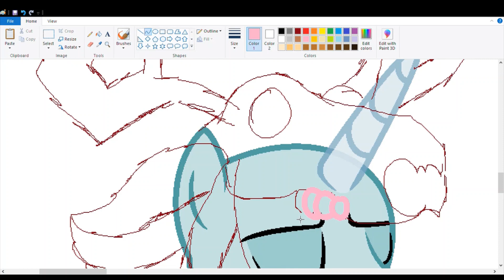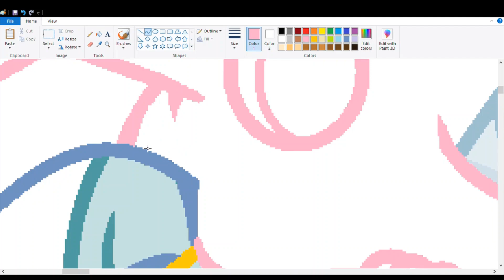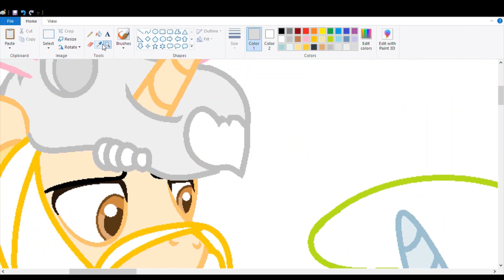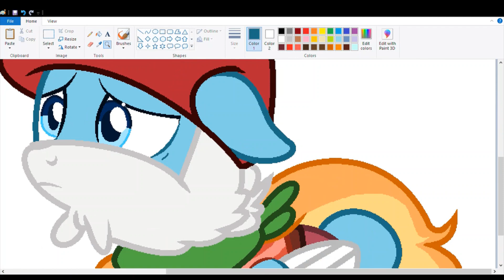(13+) Speedpaint of Stuck as Servant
I MISS USING MS PAINT :|

Characters are from Asterix and Smurfs